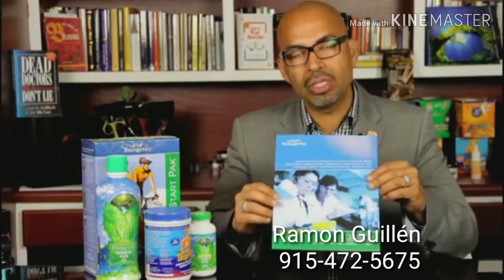Ramon Guillén youngevity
Youngevity 90 por vida